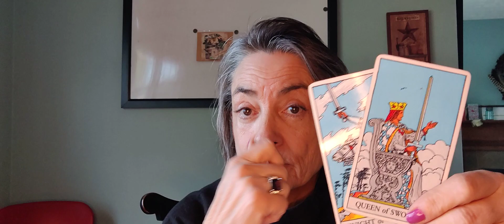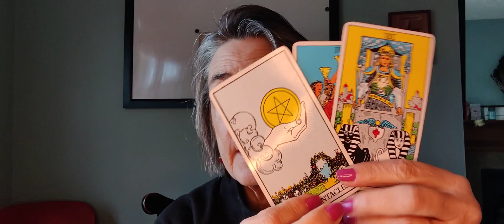Libra Tarot for the week. February 14, 2024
Libra party on!